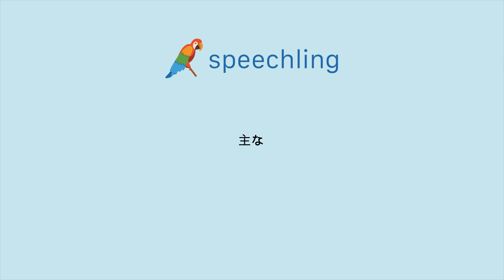일본어로 "주요한" 말하는 법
남자 목소리 :
主な

여성 목소리 :
主な

남성 음성 번역 :
주요한

여성 음성 번역 :
주요한